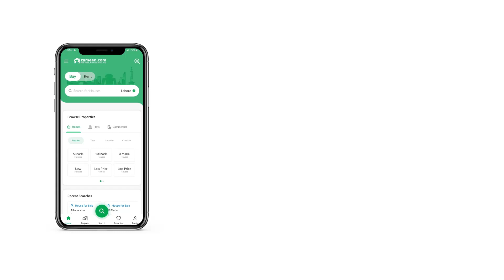1 KANAL HOUSE FOR SALE IN BAHRIA TOWN RAWALPINDI